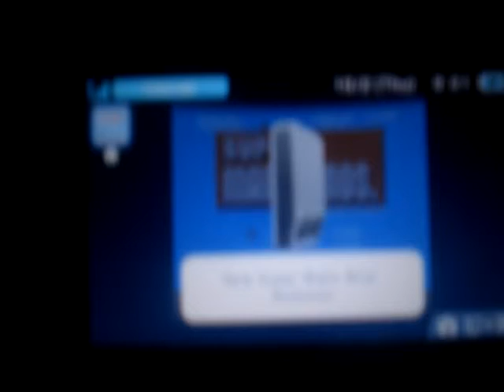DPVGK: New Super Mario Bros. (blooper)